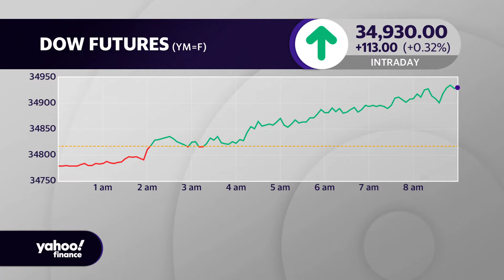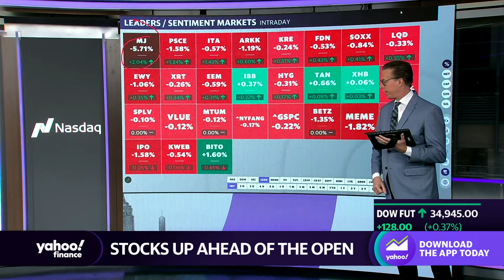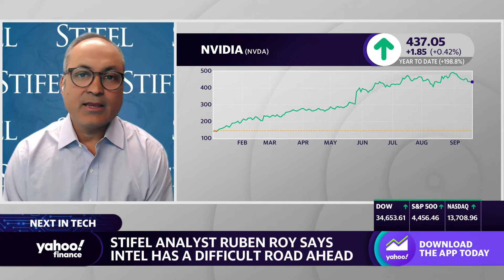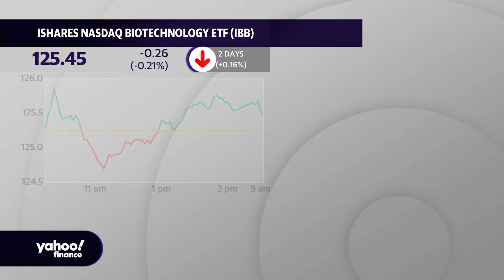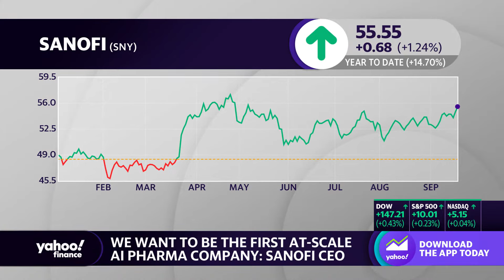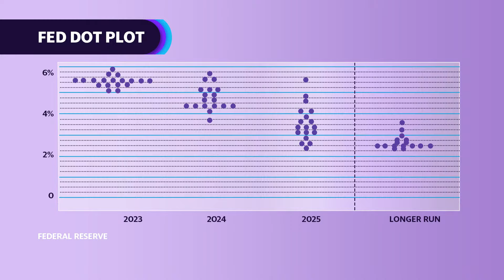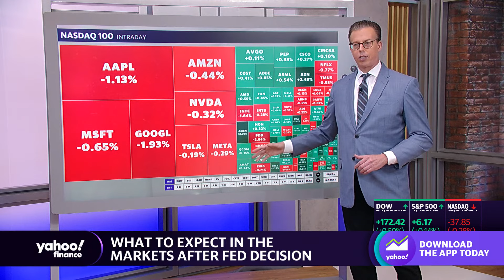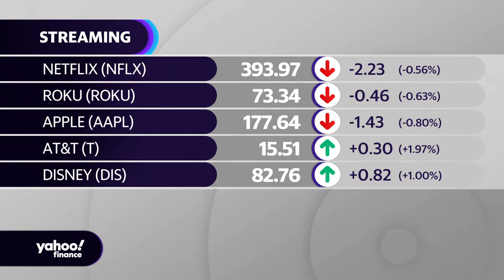Investors await Fed Decision, oil falls: Stock Market Today | Wednesday Morning September 20, 2023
Wall Street is eagerly awaiting the latest monetary policy decision from the Fed, set to be announced at 2 p.m. ET today. The U.S. central bank is widely expected to leave interest rates unchanged. Ahead of the decision, the U.S. 10-year treasury yield hit its highest level since 2007. Oil retreated from recent highs, but is still hovering near $90 a barrel. Other trending tickers include Instacart (CART) on its second trading day, Disney (DIS), following its announcement of a massive investment in parks, and Pinterest (PINS) on new growth forecasts.Top guests on Yahoo Finance Live today include:10:20 a.m. ET - Jeff Harmening, General Mills CEO11:00 a.m. ET - John McClain, Brandywine Global Portfolio Manager11:30 a.m. ET - David Callaway, Callaway Climate Insights Founder and Editor-in-Chief11:40 a.m. ET - Seth Grae, Lightbridge Corporation CEO